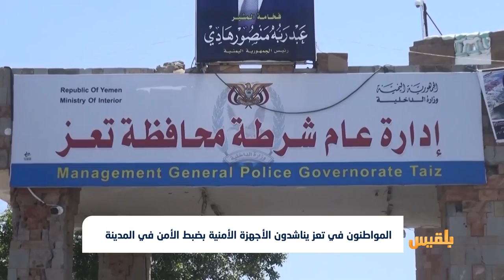المواطنون في تعز يناشدون الأجهزة الأمنية بضبط الأمن في المدينة | تقرير: حمزة أمين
يعيش سكان مدينة تعز حالة من القلق والخوف، جراء الاشتباكات التي تندلع في أوقات متفرقة بين أفراد اللجنة الأمنية والمسلحين المطلوبين أمنياً.
ويطالب المواطنون الأجهزة الأمنية بالعمل على تحقيق الأمن وملاحقة العناصر الخارجة عن القانون، وإنهاء حالة الانفلات الأمني التي تشهدها المدينة...